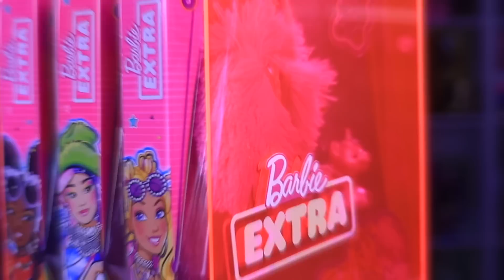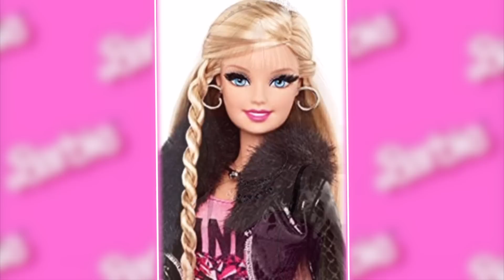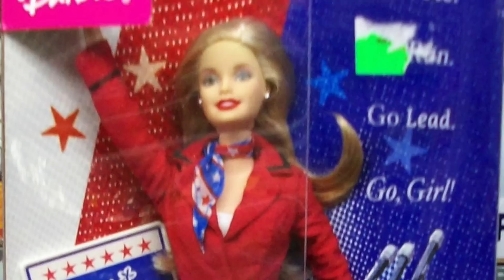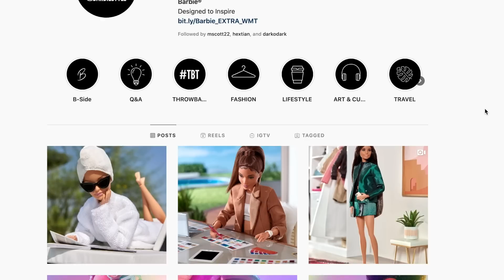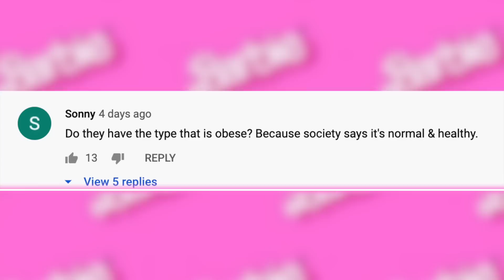The Shocking Evolution of Barbie Dolls : Barbie Extra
The evolution of Barbie Dolls 1959 to 2020. Today we discuss Barbie! What is Barbie's full name? Did Barbie and Ken breakup? What's the drama surrounding Barbie Extra? You can find out all this and more in todays video!

Buy Barbie Extra :
Doll 1.
Doll 2.
Doll 3.
Doll 4.
Doll 5.

★ About Me ★